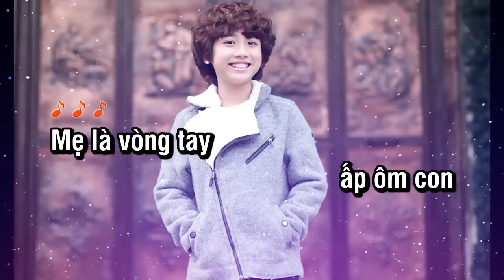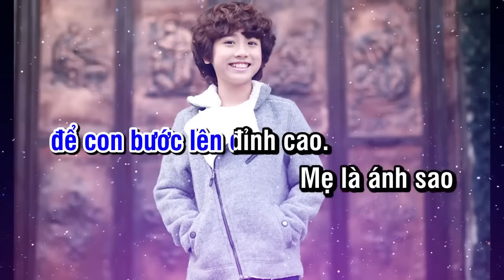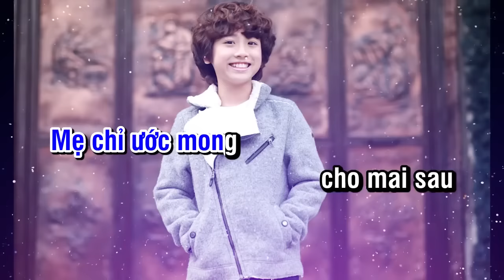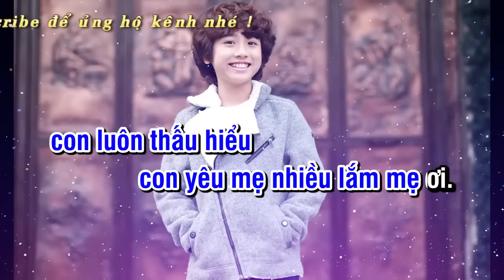Mẹ yêu ơi KARAOKE BEAT Bé Gia Khiêm BEAT nhạc sống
Bạn nào có bản beat chuẩn muốn nhiều người biết đến xin vui lòng cung cấp cho chúng tôi
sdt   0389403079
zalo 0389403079